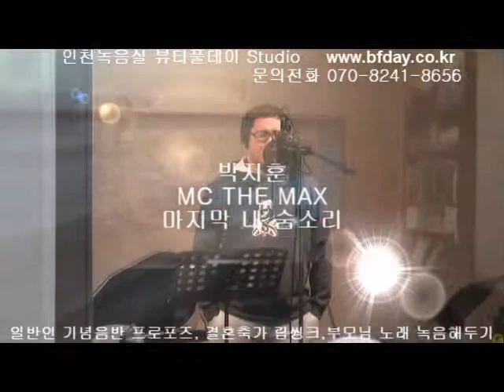인천녹음실-일반인 기념음반 녹음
인천녹음실 부평 뷰티풀데이 스튜디오에서 녹음중인 모습입니다.
저렴하고도 좋은 음질의 녹음을 해드립니다.
축가 및 일반인 취미음반 제작 전문업체입니다.
오디션 데모녹음도 예약받습니다.
인천 부평역에서 15분거리. 홈페이지 참조해주세요
감사합니다.